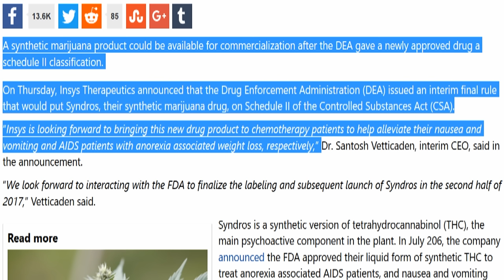DEA Trolls Us All By Approving Synthetic-Pot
A synthetic marijuana product could be available for commercialization after the DEA gave a newly approved drug a schedule II classification.

On Thursday, Insys Therapeutics announced that the Drug Enforcement Administration (DEA) issued an interim final rule that would put Syndros, their synthetic marijuana drug, on Schedule II of the Controlled Substances Act (CSA)...